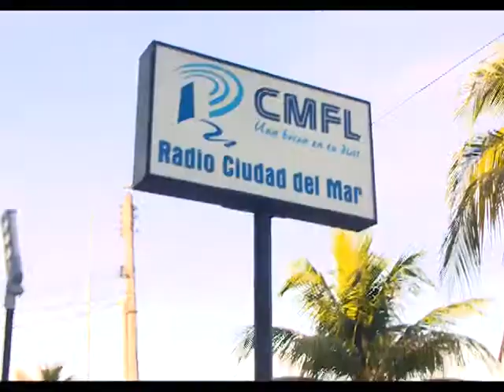De cumpleaños radio de Cienfuegos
Radio Ciudad del Mar está de cumpleaños. En su aniversario 85 de creada mantiene el objetivo de mantenerse como el sonido de preferencia en el centro sur de Cuba.